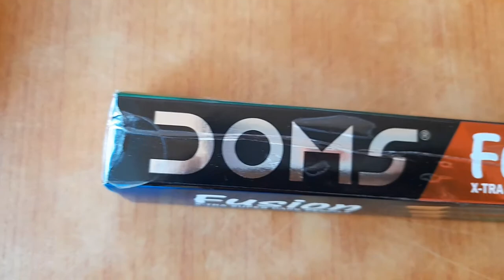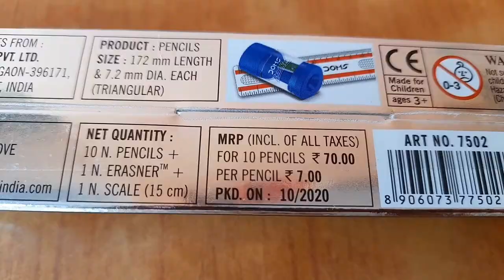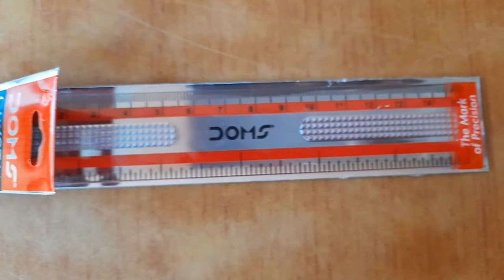Unboxing of Doms pencils || fusion X- Tra super dark pencils for artists || Best pencil for drawing.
Hello dear,
This video is only for artists, I am going to Unboxing of Doms pencils, fusion X-Tra super dark pencils. this pencils is best pencil.for drawing .

Thank you so much for whaching

In this video I am use this song,

Musician: ASHUTOSH.